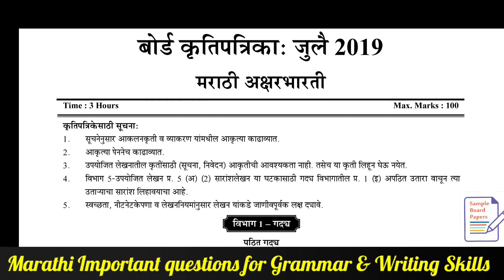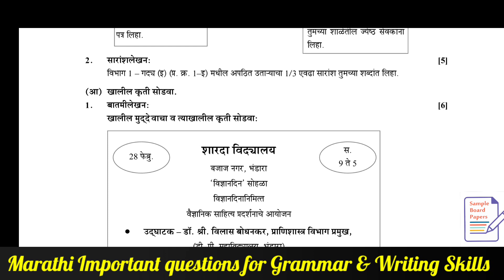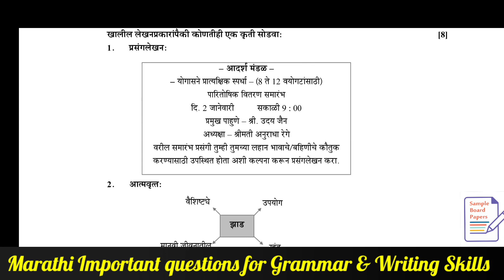Sample Board Paper | 2022 | Marathi | Maharashtra | Model Question | 10th Std | Reduced Syllabus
ssc sample paper 2021

10th marathi sarav paper 2022  maharashtra board 2022
marathi sthul vachan class 10th

ssc reduced syllabus class 10

of
Marathi
Aksharbharati
 Marathi Subject
for
English Medium
Class 10
Students
Based on
Reduced Syllabus

Note : Chapters which are omitted from syllabus are not included in this sample/model/practice paper.

Following chapters are omitted from Marathi Composite Subject

English Subject
Balbharti English Medium Paper

SSC Board Exam Question Paper
SSC Exam Paper
SSC New Syllabus Sample Paper
SSC English Sample Paper
SSC English Sample Question Paper
Maharashtra Board Question Paper
Maharashtra Board Exam Paper
Maharashtra Board Sample Paper
SSC March 2019
SSC March Sample Question paper
SSC Board Model Question Paper
SSC English Question Paper
SSC English Medium Sample paper
SSC Preliam Sample Paper
English paper new pattern
English Paper 2018
10th std English paper
10th English question paper
10th English sample board paper
X Std question paper
SSC English Paper with solution

SSC New Syllabus English medium

ssc balbharthi website paper

ssc english board balbharti paper

e balbharti

ssc paper pdf